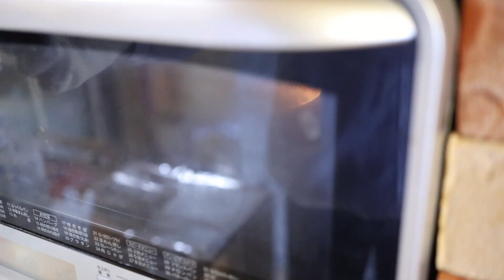生姜のシフォンケーキの作り方【本格プロレシピ】失敗しないポイント☆しょうがたっぷり☆ How to make Chiffon Cake of ginger｜Coris cooking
今回は生姜のシフォンケーキの作り方・レシピをご紹介します。
ふわっふわ食感と優しい風味の後、ゆっくりと生姜の優しい香りと味わいの広がります☆
果肉にあたるとたまに優しくピリッとするのも美味しさです☆
新しい味わいのシフォンケーキ☆是非作ってみてくださいね☆

【目次】
00:00 生姜のシフォンケーキ
00:18 生姜の甘煮を刻む
01:28 シフォンケーキ生地の作り方
06:47 焼き方

▷生姜のシフォンケーキの材料　約18㎝シフォン型1台分　160℃約44分
卵黄（Mサイズ）　4個分
グラニュー糖 25ｇ
生姜の甘煮のシロップ　60ｇ
太白胡麻油　60ｇ
※サラダ油でも可
塩　ひとつまみ
薄力粉　110ｇ
ベーキングパウダー　3ｇ
卵白（Mサイズ）　4個分

生姜の甘煮の果肉　約80ｇ
※シロップをサッときった状態

▶生姜のシフォンケーキの作り方
※こちらのレシピの分量でシフォンケーキ2～3台分程度

▶生姜のシフォンケーキ作りスタート
◎前準備
・生姜の甘煮の果肉を細かくみじん切りにしておきます（なるべく細かく2㎜程度）
※生姜の甘煮が大きいと焼いた時に沈む恐れがあるのでなるべく細かく刻みます。食べた時にアクセントになりながらもシフォンの食感となじむように☆

・卵黄と卵白を分けておきます。卵白は冷蔵庫に入れておきます
・薄力粉とベーキングパウダーを混ぜ合わせておきます

１、卵黄にグラニュー糖（25ｇ）を加えて白くモッタリするまで泡立てます。（ブランシール）
※ハンドミキサーで泡立てても良いです（メレンゲに使う時はホイッパー部分をよく洗ってから使ってください）
※卵黄が乾燥しないようにゴムベラで周りを綺麗にしておいてください
２、ボウルにサラダ油（今回は太白胡麻油）、生姜の甘煮のシロップ、塩を加えてホイッパーでトロっとするまでしっかりと混ぜ合わせます。
３、②を①に加えてホイッパーでしっかりと混ぜ合わせます。
４、③に事前に混ぜ合わせた薄力粉とベーキングパウダーをふるい入れてホイッパーで粉気が無くなってツヤがでるまでしっかりと混ぜ合わせます。
５、④に事前に細かくみじん切りにした生姜の甘煮を加えてサッと混ぜ合わせます
※動画では混ぜ具合をノーカットでご紹介しているので参考にしてみてください

６、泡立てた卵白にグラニュー糖（70ｇ）を3回に分け加えてそのつど泡立ててメレンゲを作ります。仕上げに低速で1分間キメを整えます。
７、④にメレンゲをひとすくい加えてサッと混ぜ合わせて、残りのメレンゲにすべて加えてホイッパーでサックリと混ぜ合わせて、仕上げにゴムベラでサックリ混ぜ合わせます。生地の完成です。
８、生地をシフォンケーキ型に2回程度に分け流し入れて表面をならします。
９、160℃に予熱したオーブンで約44分焼きます。
※35分経過あたりで上面が焦げてくる場合はアルミホイルなどをフワッと被せて所定時間焼くようにしてください

１０、竹串をさして生地がついてこなければ焼き上がり。焼けたらすぐに逆さにして冷まします。
１１、冷めたら型から取りだします。これで生姜のシフォンケーキの完成です。お好みでクレームシャンティを添えたりサンドしても美味しいです☆

ふんわり生チョコレートカップシフォンケーキの作り方・レシピ【ふわもこクリームたっぷり】 Chocolate Cup Chiffon Cake Recipe｜Coris cooking

レモンのシフォンケーキの作り方・レシピ【ふわふわ爽やか】 Lemon Chiffon Cake Recipe｜Coris cooking

紅茶のシフォンケーキの作り方（ミルクティーシフォン） Earl Grey Chiffon Cake｜Coris cooking

【有名店シフォンレシピ】はちみつシフォンケーキの作り方 Chiffon cake of honey  |Coris cooking

メープルシフォンケーキの作り方【お店のようなふわっふわのメイプルの香り】 How to make Maple Chiffon Cake｜Coris cooking

抹茶シフォンケーキの作り方【超有名店レシピ】 失敗しないポイント Matcha Chiffon Cake Recipe｜Coris cooking